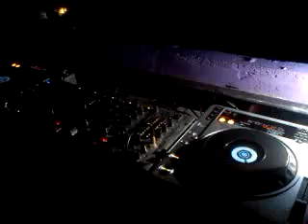Dj j,sanchez discoteca budu (fuente del maestre)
una sessions a cargo de dj j,sanchez y dj varo